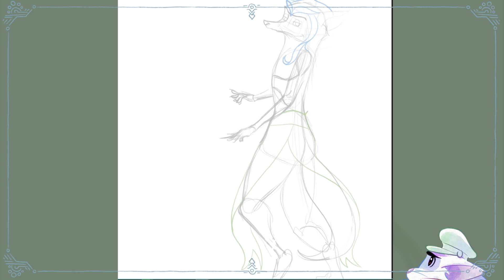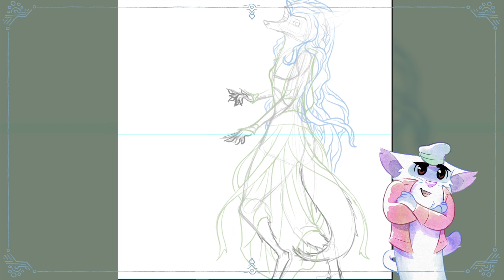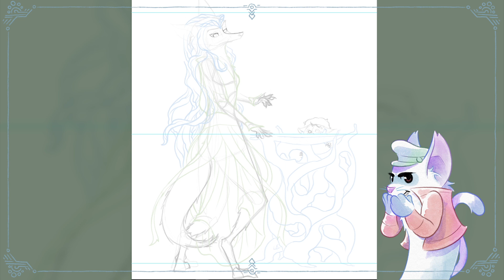¿Cómo encontrar las mejores ideas para tus dibujos?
Como cada MIÉRCOLES.. ¡video sobre ilustracion!
En 8 minutos, explico cómo mejorar tus dibujos con ideas originales que te diferencien del resto de ilustradores profesionales.

Mi MASTER de Dibujo y Animación:
A_Good_Day_On_the_African_Planes by Doug Maxwell (Media Right Productions)

Cartoon_Hoedown by Media Right Productions

Island Coconuts by Aaron Kenny